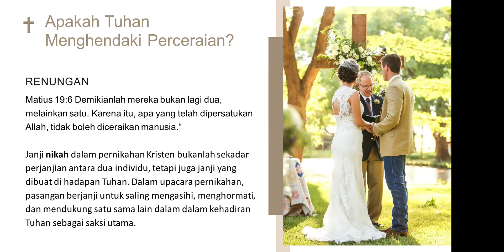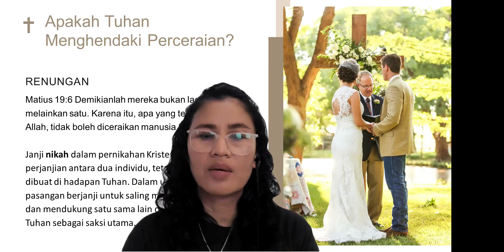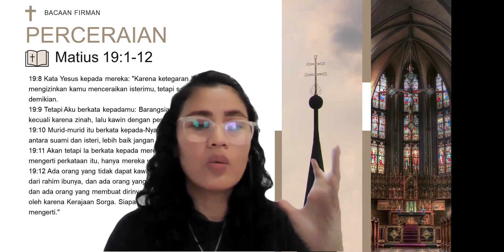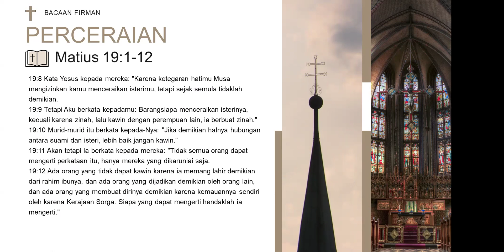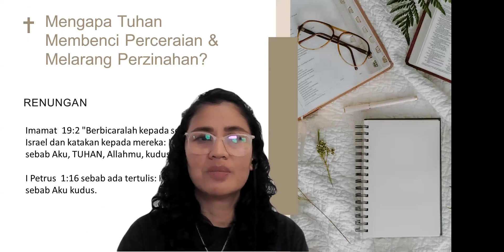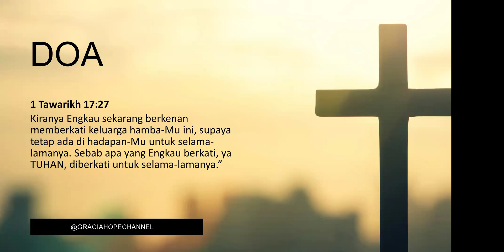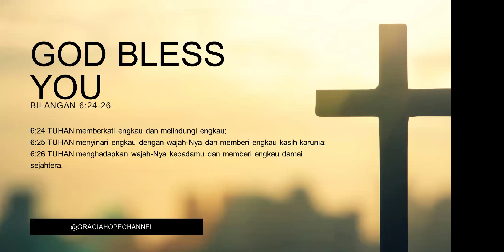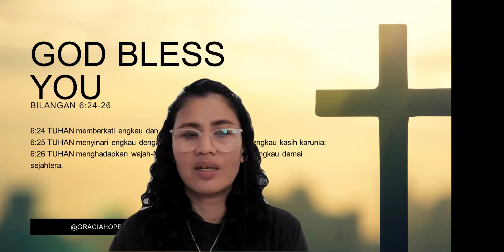⭐TENTANG PERCERAIAN ⭐ 9 MEI 2024 🙏 MATIUS 19:1-12🙏SeriPerjanjianBaruMatius